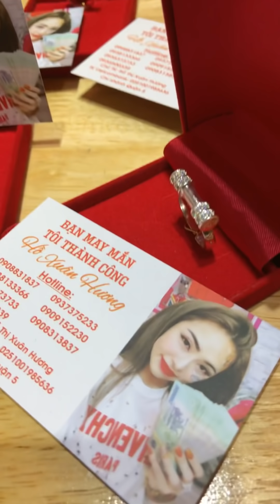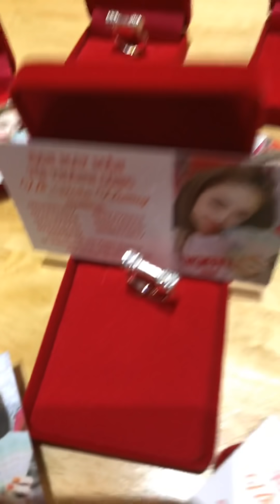Giữa cơn sốt Xmas Hồ Xuân Hương gây sốc khi đập 3 cái Xmassss